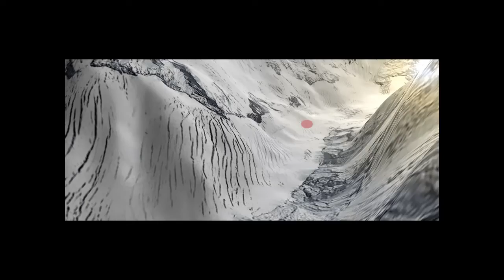Mount Everest. Route 1963 new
Climbers: Tom Hornbein, William Unsoeld.
Route: West Ridge -- Hornbein Couloir